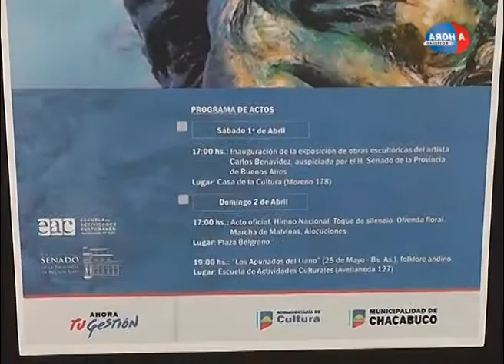FABIANA ORLANDO CARLOS MARIA DIEUZEIDE ACTIVIDADES PARA EL FIN DE SEMANA